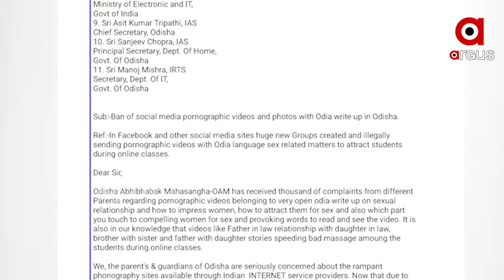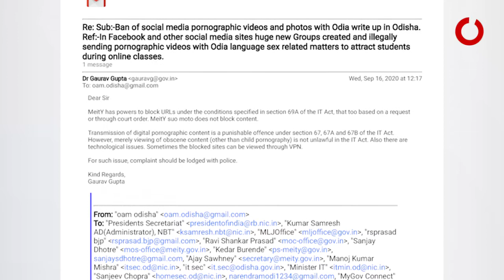ମହାମାରୀ ସମୟରେ ପିଲାମାନଙ୍କ ପାଠପଢା ପାଇଁ ଅନଲାଇନ ଶିକ୍ଷା ହିଁ ଗୋଟିଏ ମାଧ୍ୟମ ।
ମହାମାରୀ ସମୟରେ ପିଲାମାନଙ୍କ ପାଠପଢା ପାଇଁ ଅନଲାଇନ ଶିକ୍ଷା ହିଁ ଗୋଟିଏ ମାଧ୍ୟମ । କିନ୍ତୁ, ଅନଲାଇନ ଶିକ୍ଷାରେ ବାଧକ ସାଜିଛି ସୋସିଆଲ ମିଡିଆ । ମୋବାଇଲ ଓ ଲାପଟପରେ ନେଟ ଅନ କରିବା ମାତ୍ରେ ଅନଲାଇନ କ୍ଲାସକୁ ନେଇ ଆସୁଛି ବିଭିନ୍ନ ଅଶ୍ଳୀଳ ଭିଡିଓ ଓ ଫଟୋ । ଯାହା ପିଲାମାନଙ୍କ ପାଠ ପଢାରୁ ଧ୍ୟାନ ହଟାଉଛି । ଦେଖିବା ଏହି ରିପୋର୍ଟ ।